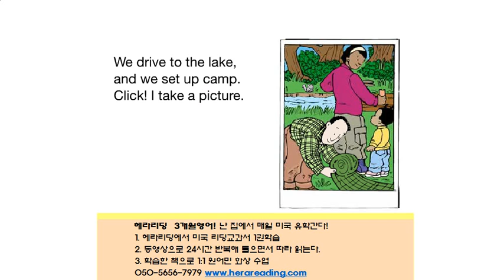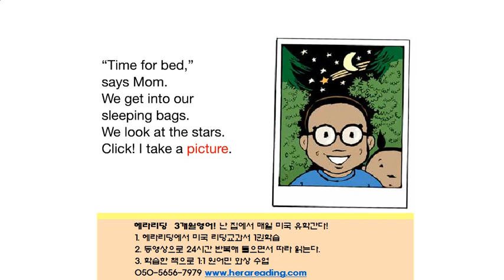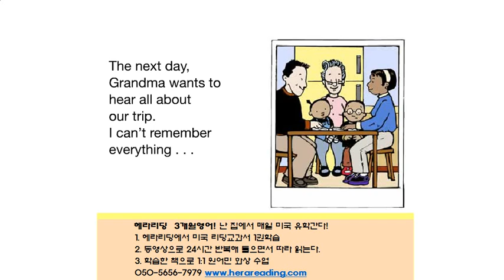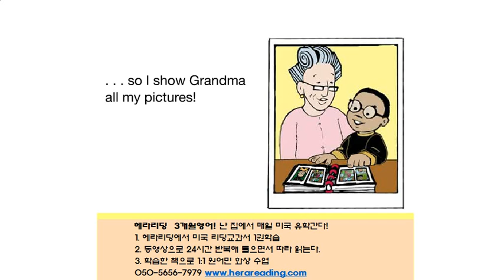미국내학교 50%이상이 사용하는 미국리딩교과서 헤라리딩3개월영어로 3개월만에 영어실력 Change Up!.-1b ourcampingtrip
헤라리딩 3개월영어의 미국 유치원과정 리딩교과서 -
헤라리딩  3개월영어로 난 집에서 매일 미국 유학간다!
1. 헤라리딩에서 매일 미국 리딩 교과서  1권을 학습한다.
2. 학습한 책의 동영상으로 24시간  반복해 들으면서 따라 읽는다.
3. 원어민 선생님과 에습한 책으로 매일 1:1 화상수업한다.
헤라리딩 3개월영어면  3개원만에 영어실력이 Change Up!